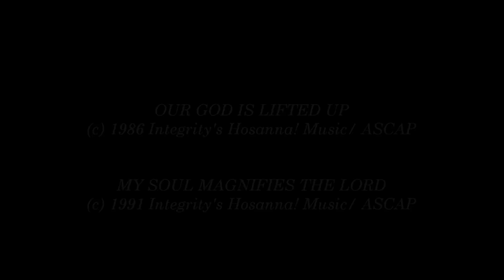Eugene Greco- Our God Is Lifted Up (Medley) (Hosanna! Music)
SONG # 354

WORSHIP LEADER: EUGENE GRECO

ALBUM: EXALT THE LORD

HMD031